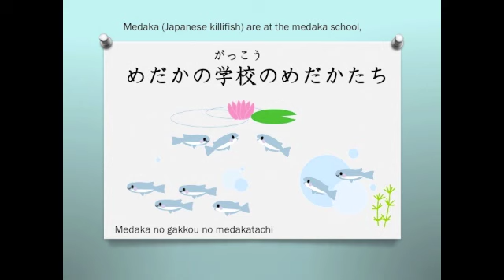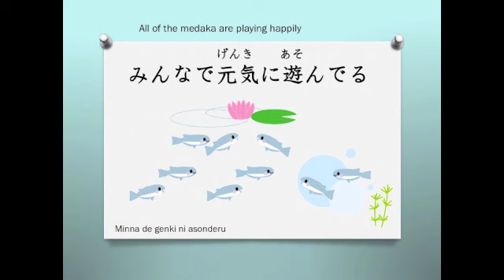めだかの学校 は川の中 School of Medaka【Japanese Song】